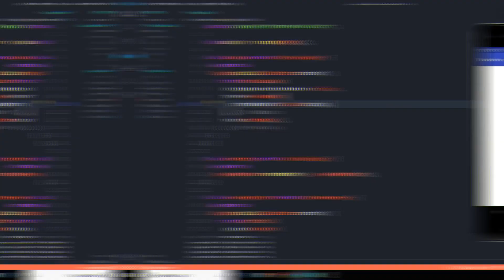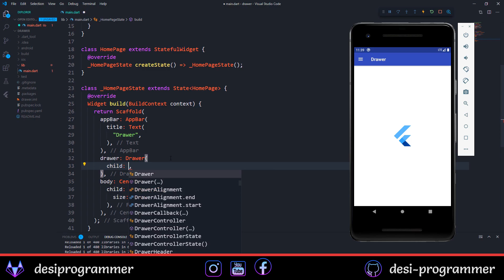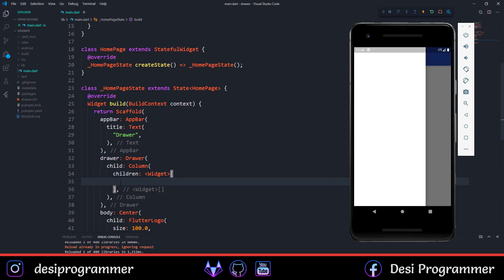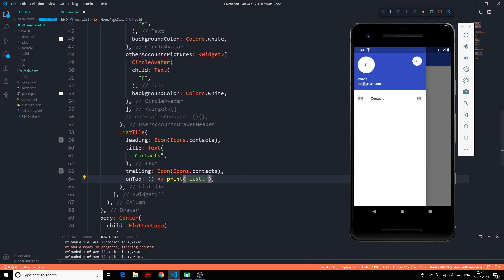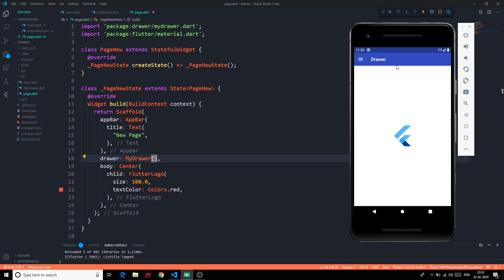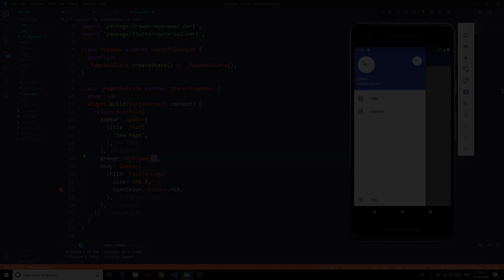Flutter Material Navigation Drawer | Flutter In Hindi By Desi Programmer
Welcome back to another video about Flutter where we are going to explore NAvigation Drawer also known as side menu in flutter. Amazing Flutter In Hindi by Desi programmer.

♥♥ Social Accounts ♥♥